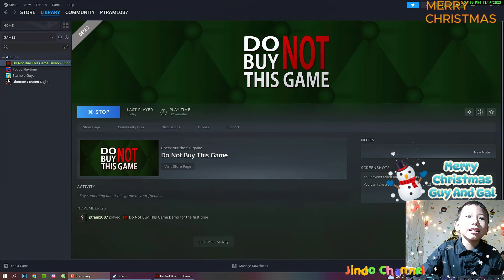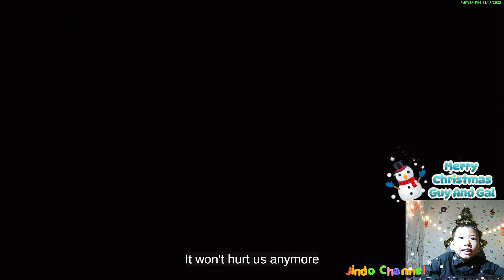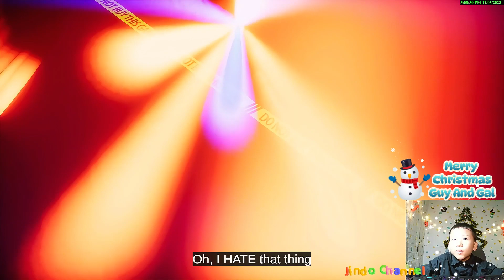DO NOT Buy this game !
Welcome to Jindo Channel! Today, we're diving into a unique game with a very straightforward title: 'Do Not Buy This Game'! This game has captured the attention of the gaming community with rumors of unique features, outstanding graphics, and a gaming experience like no other.

However, before you decide to purchase this game, watch our video for the most authentic insight. We'll delve into the positive and negative aspects of 'Do Not Buy This Game,' covering everything from the storyline to gameplay mechanics, graphics review, and sound evaluation.

You rock Pony fans! Thank you for all your sweet support!

"Surround yourself with people and things that make you happy. If something is not making you happy, let that person or thing go and the universe will fill that space with something else that brings you happiness. "- Jindo